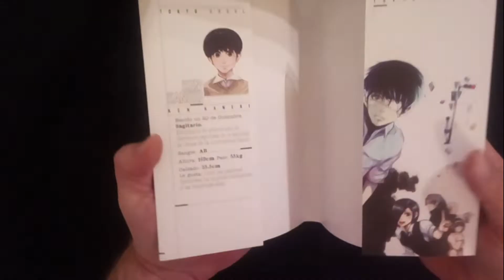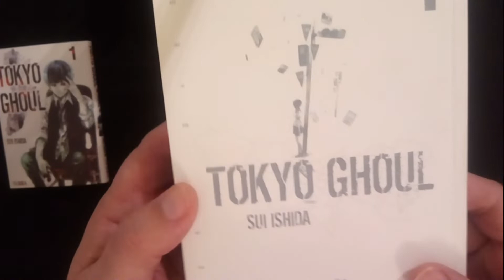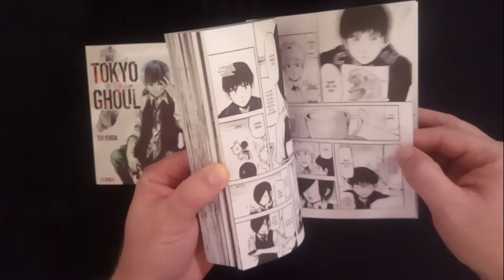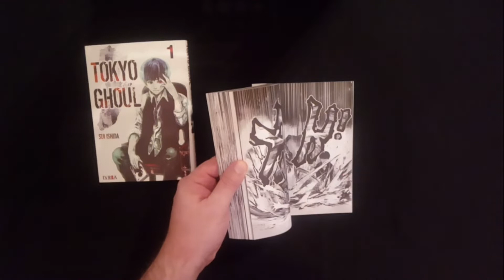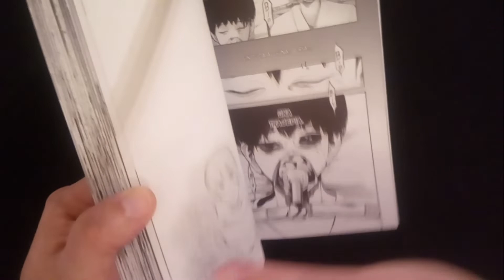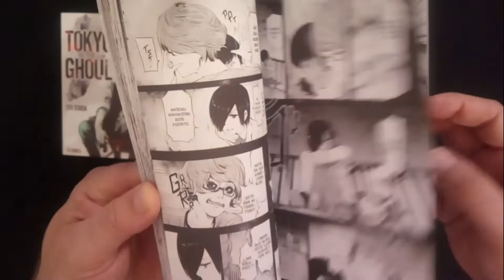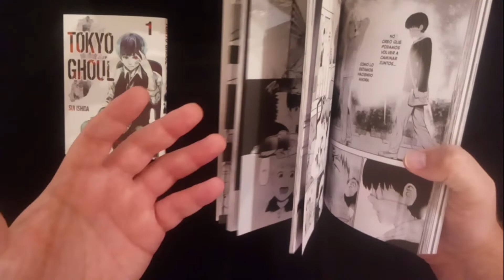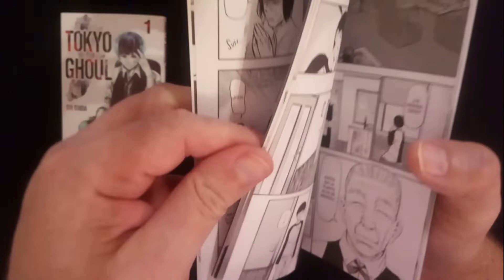Reseña Tokyo Ghoul - Tomo #1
Encontrame en:
- EA Origin - Buscame como: Capitan_Pelotas
- Battle.net - Buscame como CptPelotas
- Epic Games - Buscame como: Capitán Pelotas